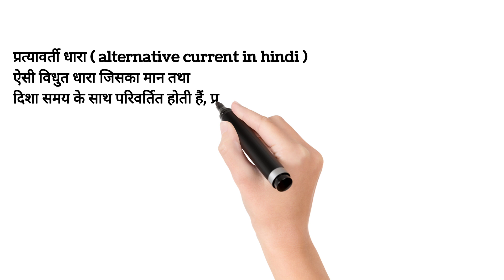प्रत्यावती धारा (alternative current ) किसे कहते हैं?